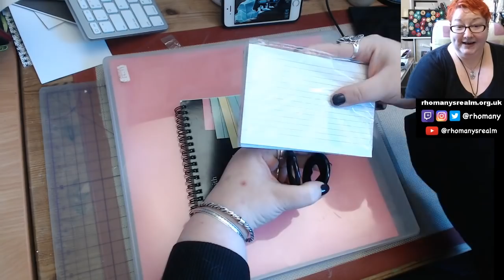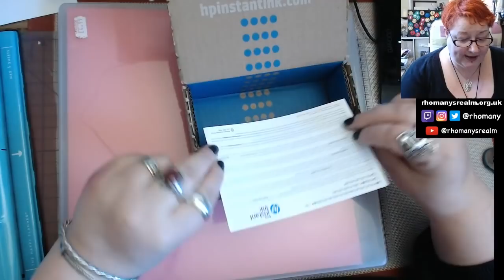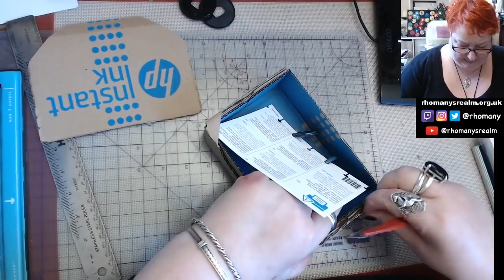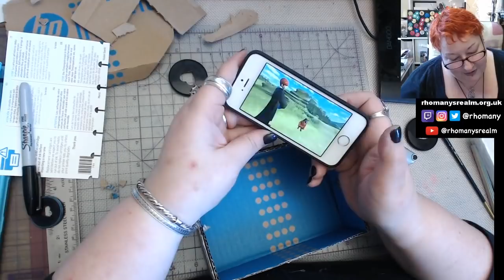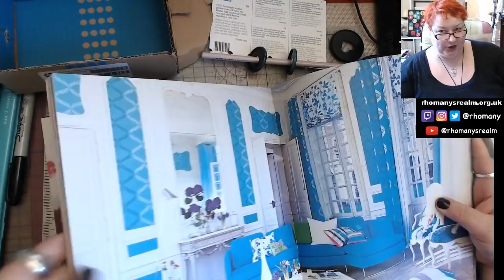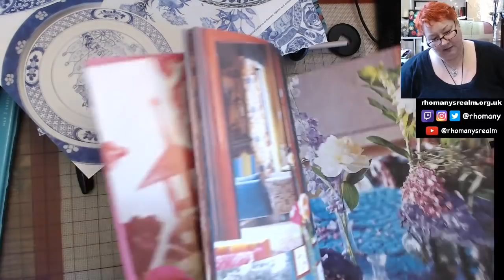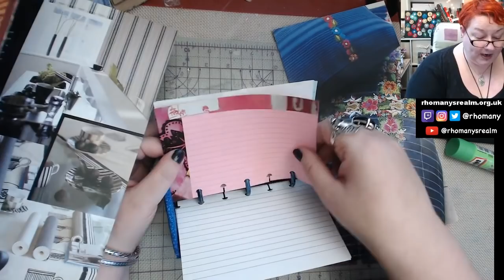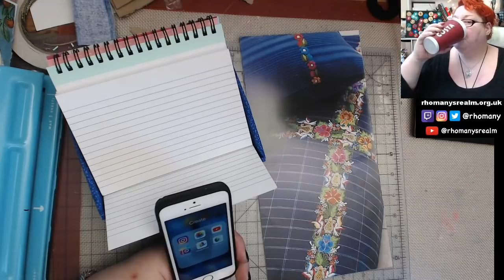DIY Rolodex... Rho-lodex? | Friday Crafternoon LIVE!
Deringing my Filofax (super quick!) and creating a DIY Rho-lodex!
EXPAND this box for more info & link

✫ My Filofax Kensington is a vintage one with replaceable rings, which are easy to take in and out. If your Filofax has rivets, you'll need this video
✫ You can find information about my notebook

✉️ ENQUIRIES & CONTACT
- rhomanysrealm@gmail dot com
I only give out my mailing address to people I interact with regularly. If you're in my Ning site, you can get my address from either myself or KK. But I do have an Amazon Wishlist for myself and the puppers which you can find here:

Have you shopped at Jackson's Art Supplies yet?

🎥 CAMERAS & EQUIPMENT
Filming LIVE: 2x Logitech C920 webcams
Pre-filming & Vlogging: iPhone 5s
- Editing: iMac with FCPX
Digital Sketching/Planning: Galaxy Note 10.1 gt N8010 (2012) with Artflow2 for sketching and Metamoji Note for planning.

Extras from Apple FCPX Licensed Jingles
My icon by Bitmoji